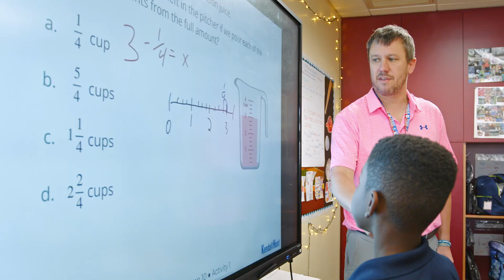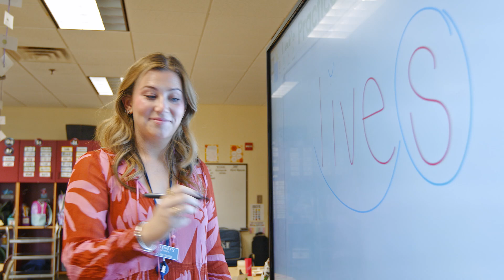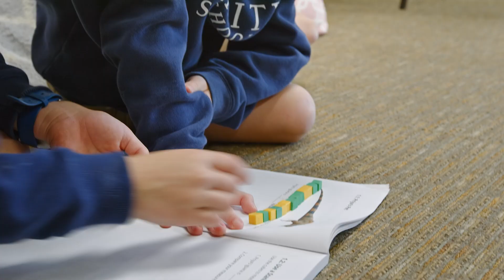Trinity School | 2024